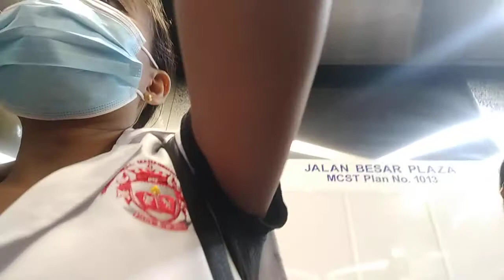Good Luck Exam